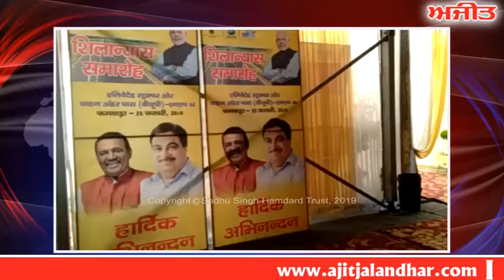Vijay Sampla - ਫਗਵਾੜਾ ਵਾਸੀਆਂ ਦੀ ਲੰਮੇ ਸਮੇਂ ਤੋਂ ਚੱਲਦੀ ਆ ਰਹੀ ਮੰਗ ਹੋ ਰਹੀ ਹੈ ਪੂਰੀ - ਸਾਂਪਲਾ